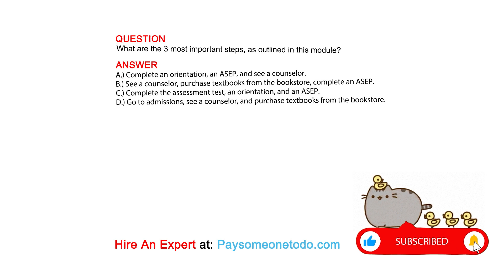What are the 3 most important steps, as outlined in this module?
QUESTION

ANSWER
A.) Complete an orientation, an ASEP, and see a counselor.
B.) See a counselor, purchase textbooks from the bookstore, complete an ASEP.
C.) Complete the assessment test, an orientation, and an ASEP.
D.) Go to admissions, see a counselor, and purchase textbooks from the bookstore.